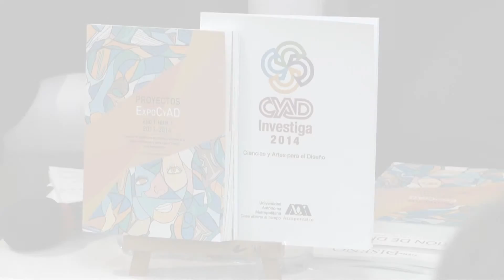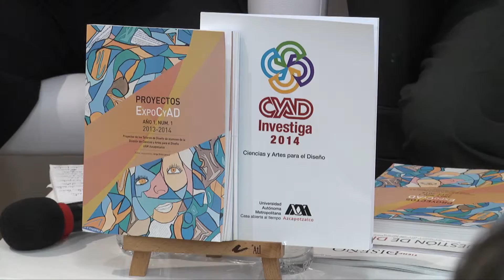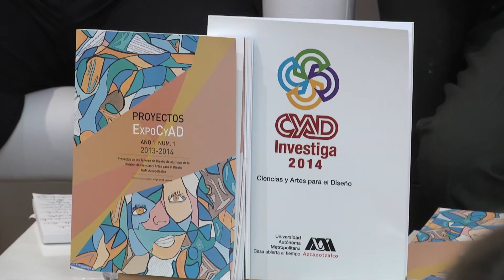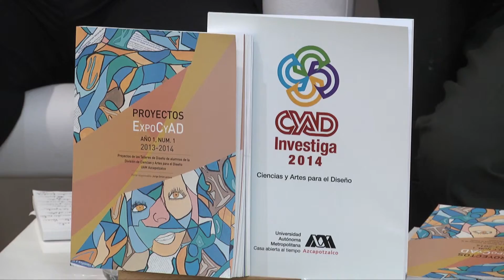Presentación de los libros: "Proyectos expo CyAD/CyAD investiga 2014". FIL GDL 2015